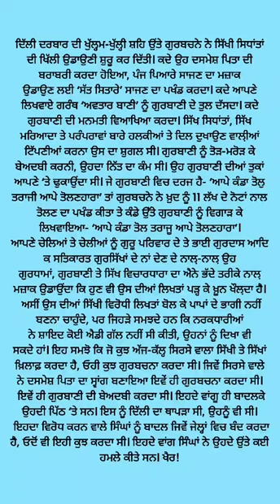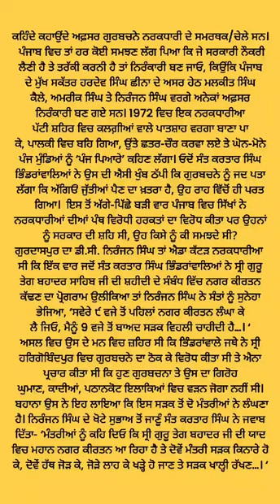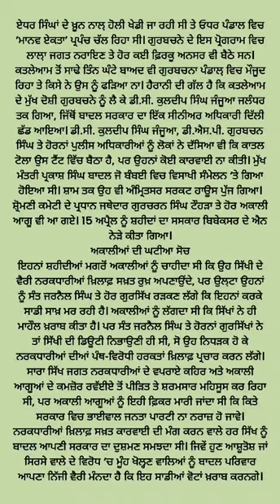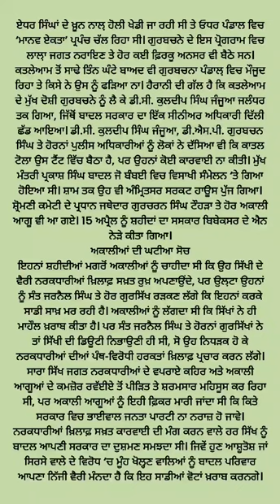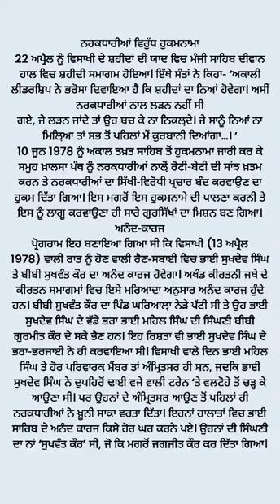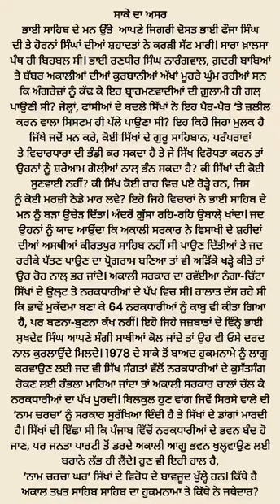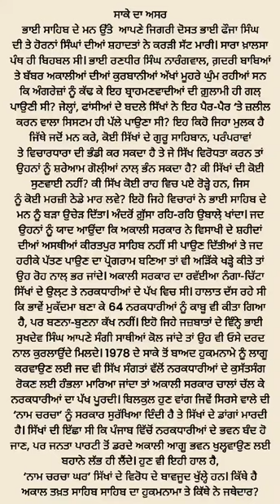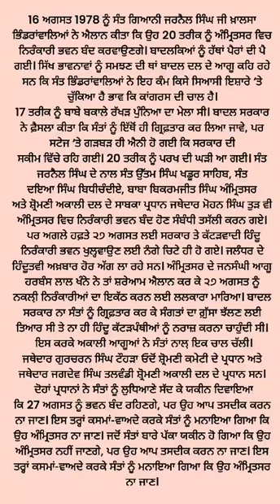Shaheed Bhai Sukhdev Singh Babbar ਸ਼ਹੀਦ ਭਾਈ ਸੁਖਦੇਵ ਸਿੰਘ ਬੱਬਰ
Your Quarries:-
Bhai Sukhdev Singh Babbar
Khalistani
Khalsa
Sant jarnail singh
Shaheed Bhai Sukhdev Singh Babbar ਸ਼ਹੀਦ ਭਾਈ ਸੁਖਦੇਵ
babbar
khalistan
khalsa panth
news 18 punjab
punjab
punjab latest news
punjab news
punjab news today
punjabi latest news
punjabi news
sant jarnail singh bhindranwale
sant jarnail singh ji
sikh
singh
story of sant jarnail singh bhindranwale
ਭਾਈ ਸੁਖਦੇਵ ਸਿੰਘ ਬੱਬਰ
ਸਿੰਘ ਖਾਲਸਾ official kw

punjabi news
punjab news
punjab news today
babbar khalsa
breaking news
singh
news18 punjab news
news18 punjab haryana
sikh
delhi airport
punjab
punjabisongs
amritpal singh
punjab latest news
sukhmanisahib
kulwinderjit khanpuria
kulwinderjit
kulwinderjit
khanpuria
nia arrests kulwinderjit
nia arrests khalistani  kulwinderjit
delhi news
darbarsahib
khalistani terrorist
news18 punjab
japujisahib
nihungsingh
news18 punjab latest
news18 punjab live
news18 punjab latest news
news 18 punjab
news18 punjab video
sukhdev singh babbar
news18
maharajaranjit singh
news18 live punjab
punjab police
nia
sikhisam
khalsa
sikhhistory
singh khalsa official kw
babbar
khalistan
sikh religion
sikhism
ਸ਼ਹੀਦ ਭਾਈ ਸੁਖਦੇਵ ਸਿੰਘ ਬੱਬਰ
gurbani
babbar akali dal
akali babbar
babar akali
babbar akali movement
babbar akali lehar
babbar akali
mc art epanzana
mc art sharck
babbar akali lehar 1921
ਸ਼ਹੀਦ
sikhs
babbar akali dhana singh
babbar akali dal movement
sikh history
khalistani
babbar akali lehar history
bhindranwale speech
babbar khalsa international
babbar khalsa group
babbar khalsa breaking news
akali babbar latest song
akali babbar gurpreet kang
babbar akali song
shaheed bhai sukhdev singh babbar
shaheed
sant jarnail singh bhindranwale speech
sant jarnail singh
sant jarnail
konsi babbar akali
jarnail singh bhindranwale
kon c oh babbar akali
qurbani bhai jaite di
prinka chouhan
warlords (feat. giani jangbir singh ji)
warlords
giani jangbir singh ji
sikhfinity
darbar sahib
dabar sahib kartarpur
kartarpur sahib pakistan live today
kartarpur corridor live
kartarpur corridor 2021
kartarpur corridor sidhu speech
kartarpur corridor opening ceremony
kartarpur sahib pakistan
kartarpur corridor documentary
kartarpur corridor
ahmed raza punjabi
pptv
gurpurab special songs
gurpurab status
gurpurab video
gurpurab vlog
gurpoorab
gurupurab
sikh pakistan
panja sahib
kartarpur
soorme singh sukhdev jehe
ixdhillon
kon si o babbar akali
babbar akali history
part 2 ਸ਼ਹੀਦ ਭਾਈ ਸੁਖਦੇਵ ਸਿੰਘ ਬੱਬਰ bhai sukhdev
khalistani sher
kharku
kharku footage
kharku songs
latest punjabi news
real kharku
sikhi
sikhism explained
jphilip
penyebaa
kabba sabba
mise à jour
x9
low-key
history of bhai sukhdev singh babbar
jathedar sukhdev singh babbar
sukhdev
anokh singh babbar
sukhdev singh
khadkusingh
sidhumusewala
babbumaan
sidhumusewalasongs
latestpunjabisong
sukhdev babbar
babbar akkali
punjabivideos
breakingnews
punjabilatestnews
punjabinews
khalsa
ਪੰਜਾਬੀ ਟਿਕ ਟਾਕ
ਸਿਧੂ ਮੂਸੇਵਾਲਾ
ਅੰਮ੍ਰਿਤਪਾਲ ਸਿੰਘ ਖਾਲਸਾ
punjabi songs
youtube shorts
bhs
punjabi song
latest news
new post
news
amritpal singh waris punjab de
amritpal singh speech
amritpal
khalsa news
anandpur sahib
lachman singh babbar
punjabi short
punjabi tiktok
amritpal singh khalsa
waheguru bol
waris punjab de
harnam singh dhumma
gurpreet singh bains
ranjit singh khalsa
hindu
punjabhistory
akalidal
kharku singhs history
songs
sidhu
hindi
india
singh records
panthpreet singh
balbir singh rajewal
kanvalpreet singh
jaapsahib
akali
gurugobindsinghji
gurunanakdevji
babbars
baghelsingh
delhi
singh sabha
sikhraj
babbar soorma
khalsaraj
kisan
jind badali
punjabi latest
punjabi videos
punjab today
talwinder singh parmar
punjab latest news today
singhu border
punjab latest
breaking updates
leni krain
enyenku
punjabi
jindbadali